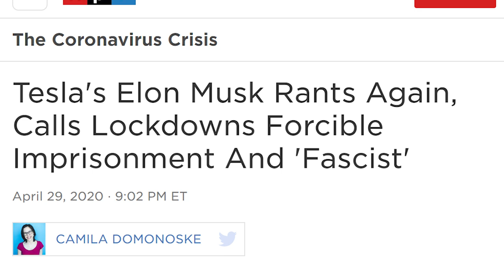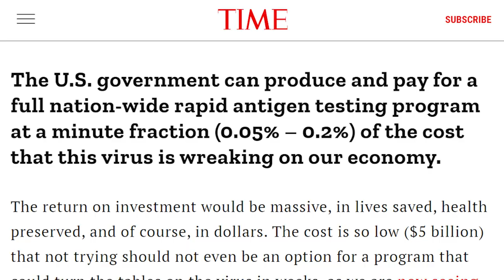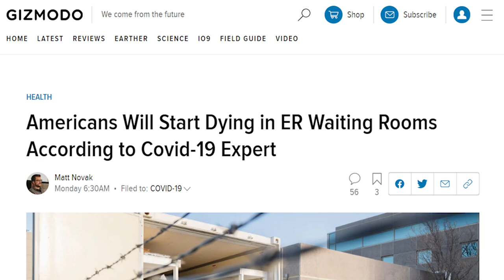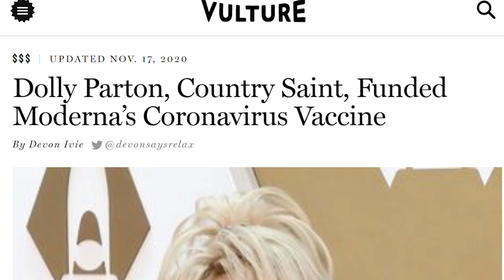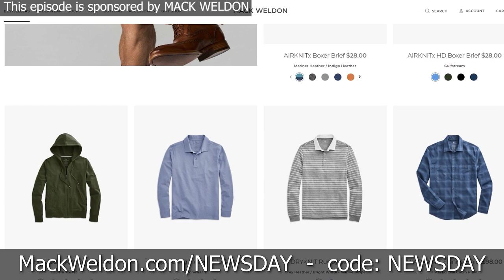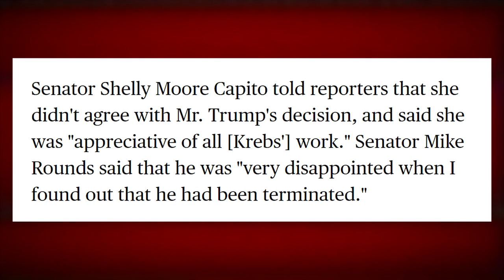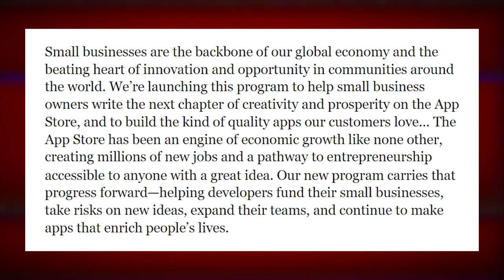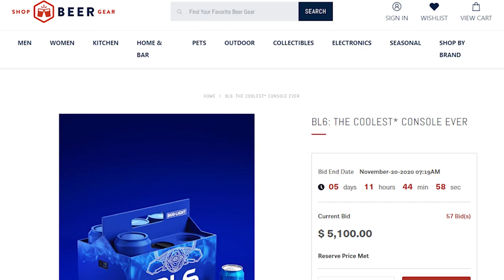"Space Karen" Elon Musk Has COVID - TechNewsDay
Sources:
• Elon has covid